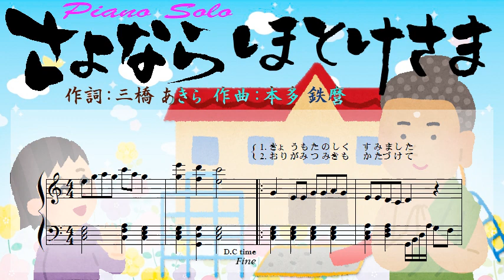さよならほとけさま - 仏教園版おかえりの歌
サビが♪さよならさよならほとけさま…の、お寺が経営している保育園・幼稚園、つまり仏教園版“おかえりのうた”です。
仏教音楽研究所が企画・製作したCD「ののさまといっしょ ほとけのこどものうた」(1993年)より、34曲目に収録されています。
「さよならほとけさ」　作詞:三橋 あきら  作曲:本多 鉄麿
“三橋あきら”は、作詞家としての本多鉄麿さんのペンネームです。

1. きょうもたのしく すみました
あしたもなかよく あそびましょう
さよならさよなら ほとけさま
せんせいみなさん さようなら

2. おりがみつみきも かたづけて
みんななかよく てをつなぎ

【仏教童謡ピアノソロ - 楽譜付き】

♪おはなゆらゆらやさしいやさしいはるのひかりは～